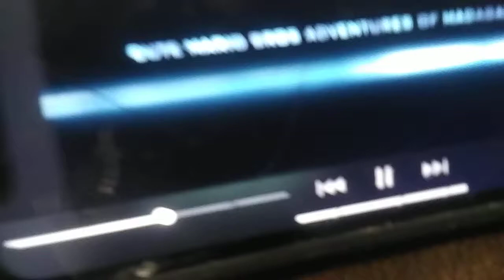Highdef Films Animation Trailer Logo (2019-2026)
0:00 Cute Mario Bros Adventures of Madagascar 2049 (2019)
0:02 Cute Mario Bros Adventures of Madagascar 3 Europe Most Wanted (2020)
0:06 Cute Mario Bros Adventures of Madagascar Escape 2 Africa (2022)
0:09 Cute Mario Bros Adventures of Madagascar 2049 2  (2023)
0:13 Cute Mario Bros Adventures of Madagascar 2049 Back In Action (2025)
0:17 Barney Pudowski and Walter Beckett: A Love Story (2026)